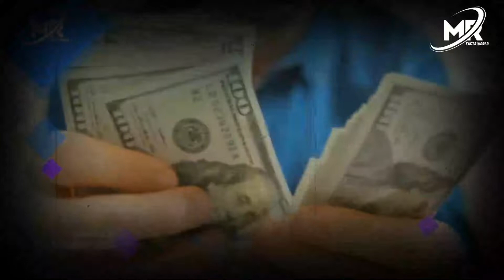മഞ്ജുവിന്റെ പ്രതിഫലം ആരെയും ഞെട്ടിക്കും !! Top 10 Most Highest paid Malayalam Actress 2022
HELLO GUYS
          THIS IS OUR CHANNEL MR.FACTS WORLD YOU WILL GET  ALL ENTERTAINMENT, FUNS & FACTS.

      In this video are are talking about richest or high paid actress in Malayalam movie industry or molly wood. These actors demand Lakhs and even crores for some movies. These actress also have huge fan base and mass following. Cinema is always a wonder for us. Those who act in it, who look at us with great respect and admiration. We are eager to know about their personal lives. Today we are going to look at the top 10 highest paid Malayalam female stars.